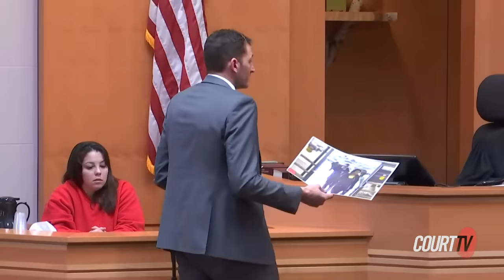Kayla Montgomery Testifies: Concealing Harmony Montgomery's Death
KaylaMontgomery describes how AdamMontgomery allegedly disposed of HarmonyMontgomery's remains.

CourtTV - How believable do YOU think Kayla's testimony is?⚖️👇

00:00:00 ON THE STAND: Kayla Montgomery
00:04:50 ALLEGED: Adam Cleans Up the Bathroom
00:14:12 Bag of Lime Location
00:33:01 Rental Van & Hotel
00:35:09 Relationship Dynamics
00:41:05 Kayla gets Emotional on the Stand
00:58:28 RECAP of Testimony